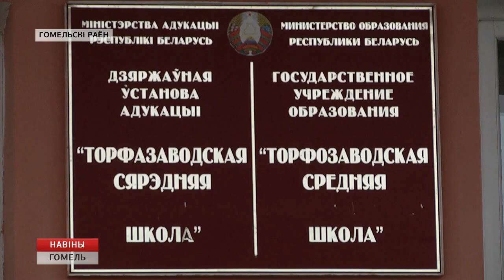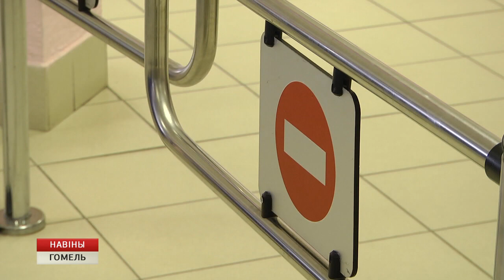В Гомеле проверили безопасность школ